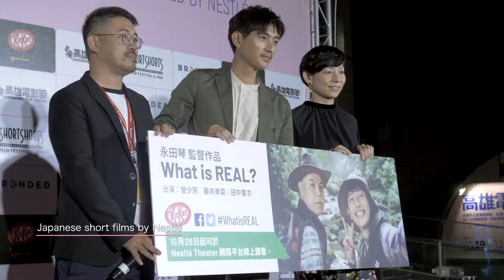2018 Kaohsiung Film Festival Trailer(ENG SUB)